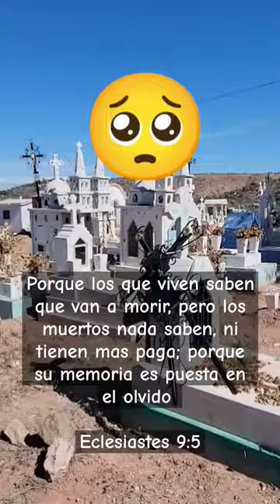Dios te bendiga shorts viral🙏💕